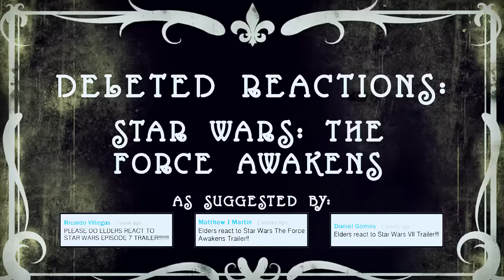Elders React to Star Wars: The Force Awakens (Bonus #69)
IMPORTANT: Kids, Teens, Elders, Adults, & YouTubers React are all still uploaded on TheFineBros channel

Bonus features from Elders React to Star Wars: The Force Awakens.

SEND US STUFF:
This episode featured the following cast members:

Barbara
David
Jennifer
Johnny
Libby
Mary
Rock

Video featured in this episode:

Editor - Cara Bomar, Dan Seibert
Post Coordinator - David Valbuena
Assistant Editor - Cara Bomar, Kelsey Houser

ELDERS REACT #68 - Elders React to Star Wars: The Force Awakens (Bonus #69)